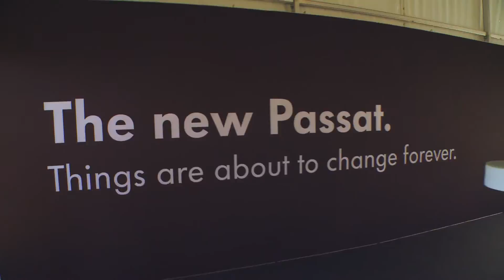Volkswagen Passat Launch in New Zealand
The European Car of the Year launched to Dealers, Staff, Fleet customers and Journalists.